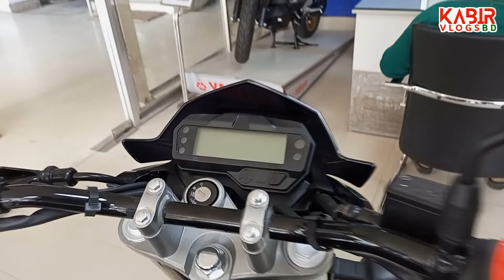Yamaha FZ-S V2 Fi Offer Price In Bangladesh 2024. Yamaha FZ-S V2 Fi. New Yamaha Bike 2024. FZ-S V2.